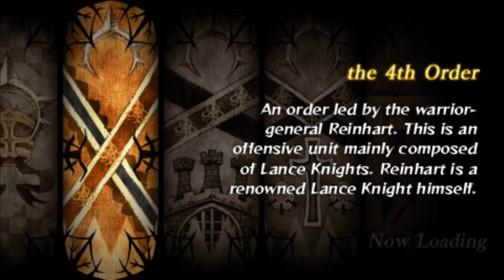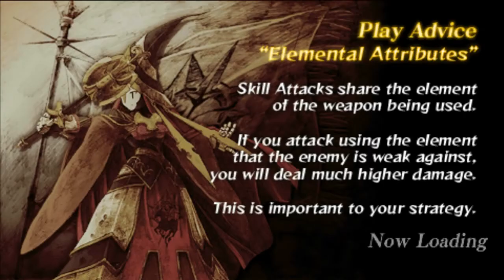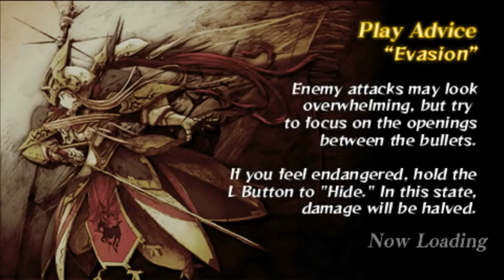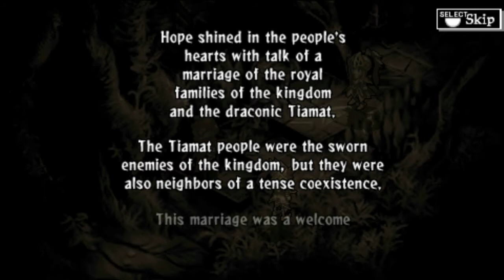Knights in the Nightmare Vita - Pt. 5 - Tiamat Marriage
Open the Description for more details about the video!
Any likes, comments, or subscriptions are much appreciated.

Knights in the Nightmare

-I suck. But I get two more knights! YAY!-

System: PSV-J
Playthrough: 1
Difficulty: Normal